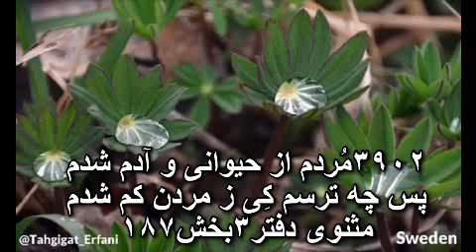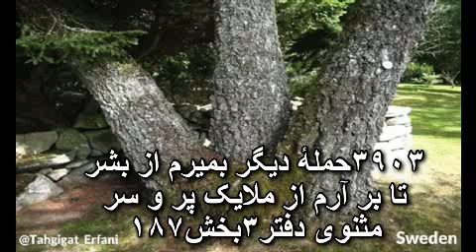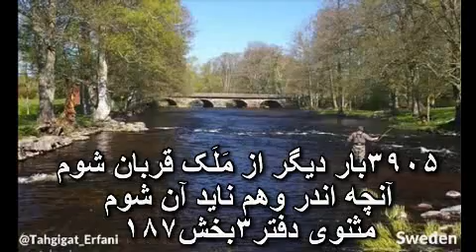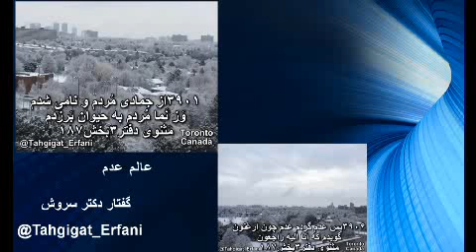تحقیقات عرفانی ؛ عالم عدم خوانش دکتر سروش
آنچه عارفان از منشا عالم خلقت از آن نام می برند عدم است ، آن ها میگویند آنچه در آنجا هست چیز دیگری است ، مشابه آنرا نمی توانید جای دیگری به بینید . مولانا در بخشی از دفتر سوم نهایت تعالی آدمی را عدم نامیده «پس عدم گردم ، عدم چون ارغنون» و آغاز خلقت سخت افزار آدمی را نیز ازمواد ریز پراکنده در هوا می نامد .
۳۹۰۱از جمادی مُردم و نامی شدم
وَز نَما مُردم به حیوان بَرزدم
۳۹۰۲مُردم از حیوانی و آدم شدم
پس چه ترسم کِی ز مردن کم شدم
۳۹۰۳حملهٔ دیگر بمیرم از بشر
تا بر آرم از ملایک پر و سر
۳۹۰۴وز مَلَک هم بایَدَم جُستن زِ جُو
کُلِ شِیءَ هالَک الا وَجهِهُ
۳۹۰۵بار دیگر از مَلَک قربان شوم
آنچه اندر وهم ناید آن شوم
۳۹۰۶پس عدم گردم عدم چون ارغنون
گویدم که انا الیه راجعون
مثنوی دفتر۳بخش۱۸۷
لذا اشتباه نکنیم نهایت تعالی رسیدن به عالم فرشتگان یا ملک نیست ، بلکه یک پَرِشِ دیگر از آنجا به عدم لازم است ، که ادمی به نهایت راه برسد ، در حقیقت عدم بقول فیلسوفان و حکیم های دینی  ، عدم همان عالم ربوبی است. میتوان گفت که تعبیر عدم از عارفان خارج از اسلام میاید، و بهترین تعبیر برای عدم را میتوان خلاء ، یعنی هیچ نیست ، و اگر هم باشد چیز دیگری است ، بهترین تعریفی  که عارفان ما از عدم داشتند هستِ نیست ، سکوت ، عدم ، خلاء ،  عدم اصلاً تفسیر فلسفی ندارد ، این یک تجربه شهودی است . شما با وجود محدود ، هنگامیکه  با خداوند نامحدود و بی نهایت روبرو میشوید، لرزه بر اندام محدود شما غلبه کرده ، ضمن احساس حیرانی وجودتان بکلی محو شده و خلاء را در وجود خود احساس می کنید تقابل محدود با نا محدود درد آور است ، هولناک است ، این به اضافهٔ نکات دیگر در معنی عدم نهفته است.
هنگامیکه گفته میشود خداوند از عدم چیز هایی را بوجود میاورد دو معنی پیدا میکند،  یکی اینکه افرادی که در طریقت عرفانی با تخلیه ذهن خود را نیست می‌کند ، آنگاه خالق به آنها هست خلقت می‌دهد .
دومین معنی عدم که همان عالم ربوبی است ، چیز هایی از عدم به عالم طبیعی مادی روانه میکند .در اینجا صحبت از موجوداتی که از هیچ و عدم خلق میکند نیست ، بلکه موجوداتی که در عالم ربوبی مثل صُوَر علمیه ،یا اعیان ثابته نزد خداوند هستند و عارفان آنهارا مشاهده کرده و شهود نموده اند ، خداوند با علت و معلولی آنها را روانه طبیعت عالم مادی میکند ، خداوند از طریق این موجودات غیر فیزیکی و علت و معلولی ، به آنها هستی که بتوانند در عالم فیزیکی تعالی یابند می‌دهد ،  این یک نکته است . نکتهٔ بعدی در مصرع دوم است که« صد عالم گرداند به هست دمی» ،یعنی خداوندی که بیک چشم به هم زدن ۱۰۰ ها عالم این چنینی به دم « یک لحظه » هست میگرداند . دراینجا دم هم میتواند دوتا معنی داشته باشد ، یعنی به دمی یا لحظه ای میتواند ۱۰۰ عالم خلق بکند . معنی دوم دم که از این رقیق تر است و احتمالاً هم مورد نظر مولانا است ، یعنی با دمیدن ، در اینجا خداوند با دمیدنی نفسی عالمی را هست میکند ، واین یک نکتهٔ جالبی  نزد عارفان ما است ، آنها این دم را به نفس کشیدن تعبیر می‌کنند، و میگویند عالم خلقت ، همچنانکه با استفاده از دمش به این عالم هست داده ، پس عالم خلقت نیز به تنفس زنده است .